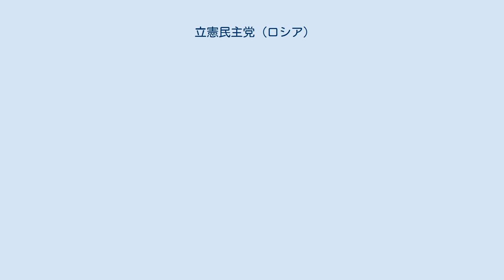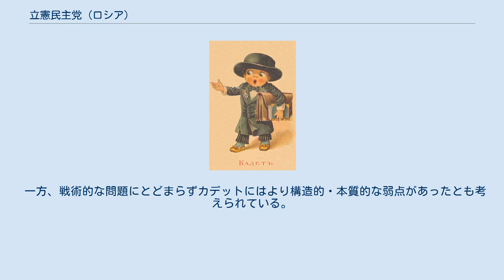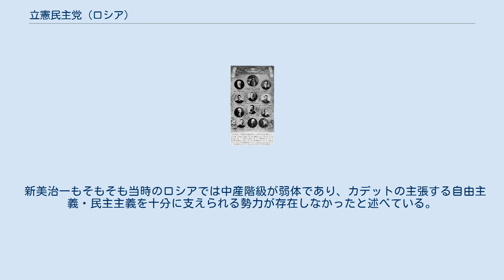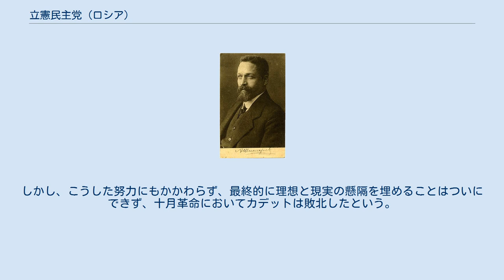立憲民主党 (ロシア)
立憲民主党（りっけんみんしゅとう、ロシア語: Конституционно‐демократическая партия‎, ラテン文字転写: Konstitutsionno‐demokraticheskaya partiya）は、かつて存在したロシアの自由主義政党。
ロシア帝国末期の国会において有力政党として種々の改革を要求し、二月革命後の臨時政府では政権を担った。
 略称はカデット（каде́ты）であり、これは頭文字をとったものである。
また、「人民自由党」（Па́ртия Наро́дной Свобо́ды）とも称した。
「教授の党」（профессорская партия）とも呼ばれたように、大学教授や弁護士、貴族などを中心とした知識人の政党だった。
 1905年の第一次ロシア革命に際して歴史学者パーヴェル・ミリュコーフを指導者として設立された。
その基本的な目標は議会政治と立憲君主制の実現であった。
1906年にロシア帝国初となる国会選挙が行われると、多数の議席を獲得し、カデットは第一党となっている。
その後、政府から弾圧されて勢力も後退し、党内では主流派と「道標派」が対立した。
しかし、第4国会の超党派連合「進歩ブロック」においては主導権を握ることに成功し、帝政政府に対する批判的姿勢を強めた。
 1917年の二月革命後には、第一次臨時政府の中心となっている。
第一次臨時政府の崩壊後は、社会主義政党との連立政権をつくったが、この政府は絶えず危機にさらされた。
そして、最終的に十月革命によってカデットは政権与党としての立場を失った。
その後、ボリシェビキ政権に弾圧され、ロシア内戦では白軍側に立って対抗するも、党幹部たちは西欧への亡命を余儀なくされた。
そして、最終的に党の路線をめぐって分裂し、1921年に解党した。
 「超階級」的な立場を標榜したこの党は、労働者の権利保障、女性参政権の実現、ユダヤ人差別の廃止など、当時のロシアにおいてはかなり先進的な内容の政策を掲げていた。
体制に対して非妥協的な政党だったとも逆に「反革命的」な政党だったとも評されるが、いずれにせよ、カデットの構想は、当時のロシアの現実に適さない面があったと考えられている。
 なお、特に断りがないかぎり、以下の記述の日付はすべてユリウス暦による。
 党首パーヴェル・ミリュコーフ ロシア帝国末期になると、皇帝専制体制のもとで急激な経済成長が進められる一方で、経済成長によって生じた問題への不満から大衆運動が活発化した。
 こうしたなか、地主貴族を含む地方議員や中産階級の専門職層からなる自由主義知識人たちの政治的結集が進む。
1903年7月に政治団体「解放同盟」が結成されると、パーヴェル・ミリュコーフら自由主義知識人はこの団体のもとで憲法制定や皇帝専制打倒を訴える政治運動を行った。
 1905年に第一次ロシア革命が起き、皇帝ニコライ2世は国家ドゥーマ（国会）を設置することを同年2月18日の勅書において約束した。
これを受けて、ロシアの自由主義勢力のあいだでは、将来の国会開設に備えて政党の結成の動きが加速化する。
しかし、国会が立法権を持たない単なる諮問機関となることが明らかになると、自由主義勢力の多数がこれに反発した。
 専門職業家同盟（大学教授や医師などの職業団体の連合体）も国会選挙のボイコットを決定した。
しかし、ミリュコーフは専門職業家同盟の議長であったが、国会を政治闘争の手段として利用できると考えて選挙ボイコットに反対し、専門職業家同盟を脱退して独自に政党結成を模索することとなった。
また立憲派の地方議員を中心とする「ゼムストヴォ・市会議員大会」も国会の内部からの民主化を目指し、選挙に参加することを決めた。
 こうしてミリュコーフを事実上の指導者として、解放同盟とゼムストヴォ立憲派同盟が統合し、立憲民主党（カデット）が結成された。
そして、同年10月12日から18日にかけて結党大会が行われた。
この大会のさなかの10月17日、国会の立法権などを認める十月詔書が発布されている。
しかし、ケレンスキーの回想によれば、カデットはこの十月詔書を不十分なものだとして拒絶しており、ミリュコーフも「何も変わっていない。戦いは続く」と演説した。
こうした急進的な自由主義者で形成されたカデットに対し、より穏健的な自由主義者は政党「10月17日同盟」（十月党、オクチャブリスト）を...